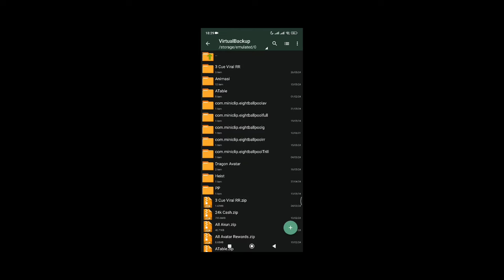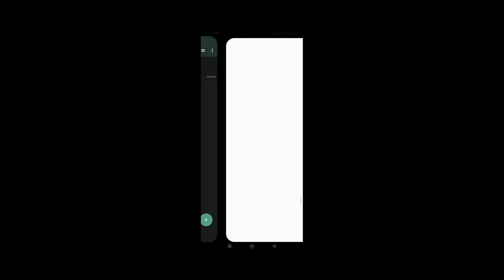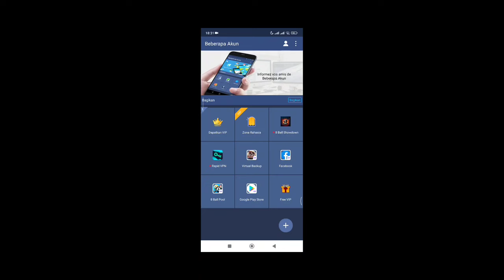Offer Backup PROMO TERBARU 8 Ball Pool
Divideo kali ini mimin mau berbagi Data promo 8 ball pool lagi ges. Seperti apa promonya ? sebelum download cek aja dulu videonya ges.

Pasword zip : romenceragil

Yang mau topup kebutuhan 8 Ball Pool Seperti :
 🎱 Cash
 🎱 Coins
 🎱 Box Legendary
 🎱 Goldenshot
 🎱 Cheto
 🎱 PoolPass
 🎱 Box Collector
 🎱 Unlock Venice
 🎱 Cue Legendaryne dan masih banyak lagi, silahkan cuswus hubungi kontak di bawah ya Bolo 😁 salam hp miring 🎱

 🎱 Web : romence77,com

Jika ingin Topup kebutuhan 8 Ball Pool bisa langsung Chat admin dengan nomor di atas. Terimakasih